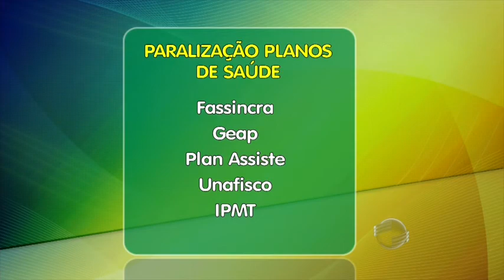Atendimento de 15 planos de saúde são suspensos no PI